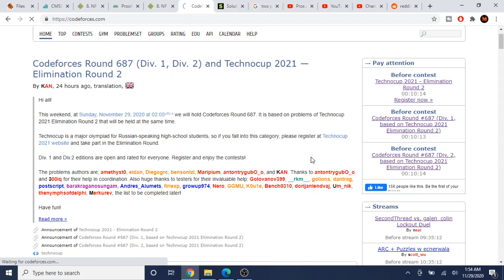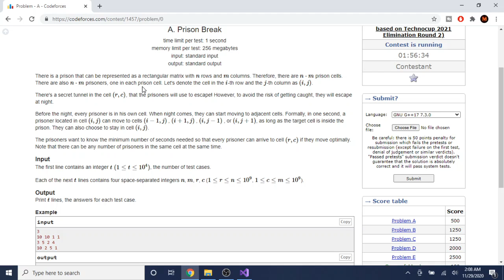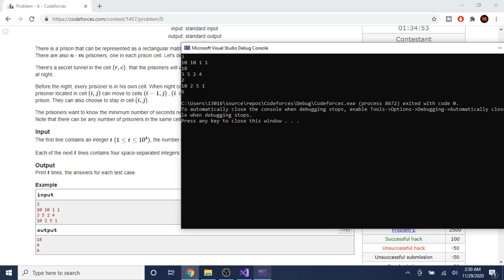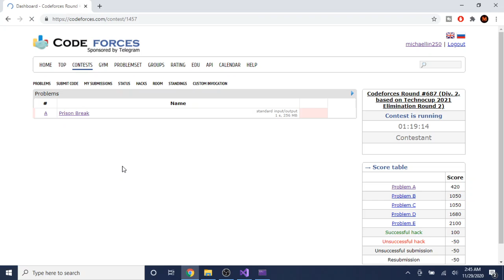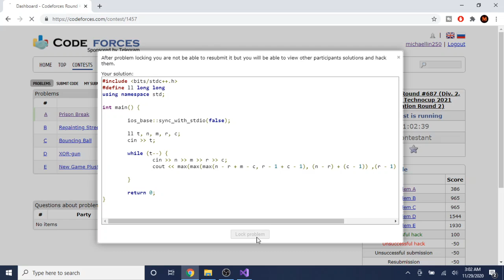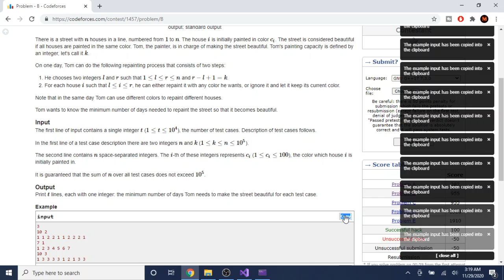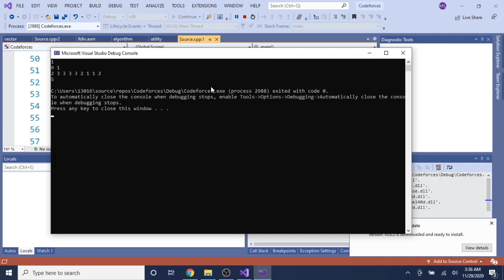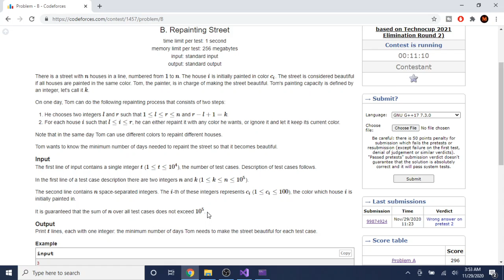Codeforces 687 Div2 Attempt